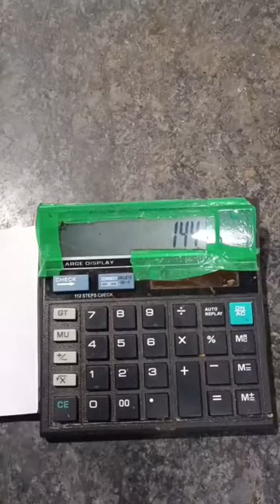Magic calculator 😍🤑⌨️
Top 10 magic tricks
best magic tricks
easy magic
magic pranks
magic revealed
magic show
magician
magicians
trending
viral shorts
youtube shorts